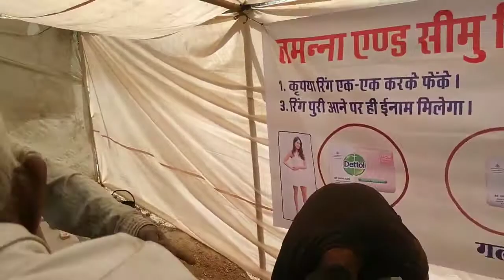शीतला माता का मंदिर पुराना वीडियो2020